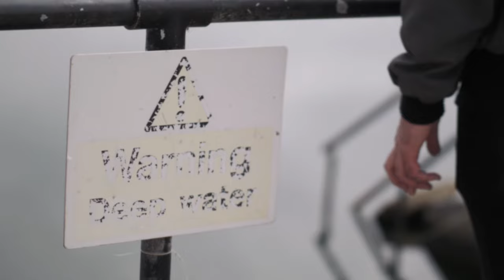Robert Vincent - I Was Hurt Today But I'm Alright Now | Official Video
Taken from the new album 'In This Town You're Owned'

Filmed by, Matt D. Brady from The Digital Creatives
Filmed in Formby, Liverpool.
Crosby, Liverpool.